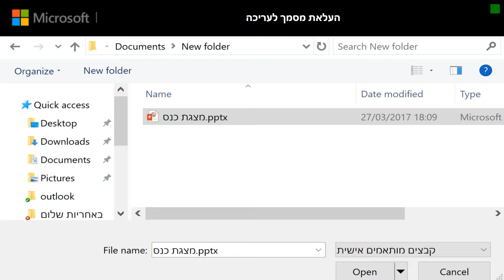המרת מסמך וורד למצגת SWAY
בסרטון זה נלמד כיצד נוכל להמיר מסמך Word למצגת Sway. סדרת סרטונים זו  מיועדת לאנשי חינוך המעוניינים ללמוד על שימושי Office365 לחינוך.